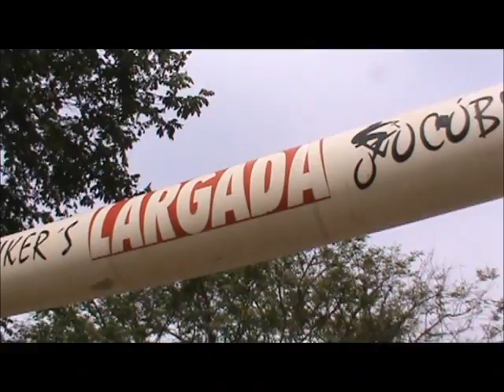Concentração dos Pilotos - Copa São Paulo de MTB 2011 - Atibia - SP